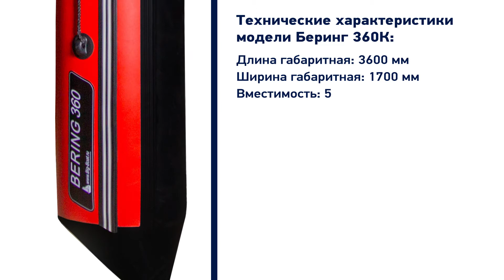Обзор лодки пвх Bering (Беринг) 360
Представляем Вам обзор лодки пвх от компании BigBoatLTD - Bering 360.